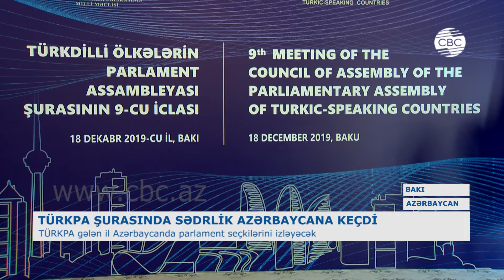TÜRKPA GƏLƏN İL AZƏRBAYCANDA PARLAMENT SEÇKİLƏRİNİ İZLƏYƏCƏK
Bu gün Bakıda Milli Məclisin ev sahibliyi ilə Türkdilli ölkələrin Parlament Assambleyasının 9-cu plenar iclası işə başlayıb. İclasdan öncə Assambleya Şurasının toplantısı keçirildi. toplantını açıq elan edən Türkiyə Böyük Millət Məclisinin Sədri Mustafa Şentop türk xalqlarının dini, tarixi və mədəni yaxınlığından danışdı. Həmçinin, yığıncağa ev sahibliyi edən Azərbaycanın torpaqlarının bir hissəsinin hələ də işğal altında qalmasını təəssüflə xatırlatdı.
Açılış nitqindən sonra Mustafa Şentop təşkilata sədrliyin rəmzi simvolunu Milli Məclis rəhbərliyinə təhvil verdi. V Çağırış Milli Məclisin sədri Oqtay əsədov sədrliyi qəbul edərək bildirdi ki, AZƏRBAYCAN tərəfi TÜRKPA-nın məqsədlərinin həyata keçirilməsi üçün bütün tədbirləri görəcək. Oqtay Əsədov qarşıdakı bir il ərzində TÜRKPA-ya sədrliyi dövründə həyata keçiriləcək işlərdən də danışdı.
Qazaxıstan Parlamentinin sədri Nurlan Niqmatullin bütün türk dünyasının hər nöqtəsində barış və ədalətin hökm sürməsi naminə iş birliyinin genişləndirilməsi üçün TÜRKPA-nın görə biləcəyi işlərdən danışdı. Qırğızıstan Jokorku Keneşinin sədri Dastanbek Jumabekov isə təşkilat daxilində əməkdaşlığın genişləndirilməsi üçün böyük potensial olduğunu vurğuladı. Toplantı iştirakçıları Türkmənistanın da yaxın vaxtlarda TÜRKPA-da təmsil olunacağından ümid etdiklərini bildirdilər. Qeyd olundu ki, TÜRKPA gələn il Azərbaycanda keçiriləcək növbədənkənar parlament seçkilərinə müşahidəçi missiyası göndərəcək. Müzakirələr zamanı TÜRKPA-nın 9-cu plenar iclasının gündəliyi təsdiqləndi. Gündəliyə TÜRKPA daimi komissiyalarının iclaslarının hesabat məruzələri və tövsiyə qərarları, model qanunların qəbulu, Qazaxıstanda keçirilən növbədənkənar prezident seçkilərinə dair qurumun beynəlxalq müşahidəçi missiyasının hesabatı, eləcə də təşkilatın hüquqi sənədlərinin qəbulu daxildir. Plenar iclasın yekununda Bakı Bəyannaməsi qəbul ediləcək.